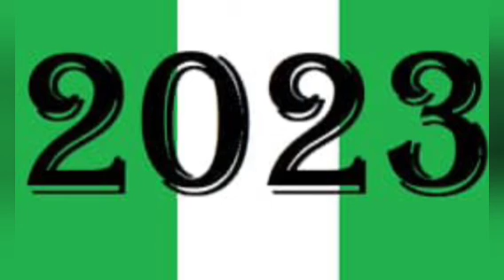There's Fire On The Mountain - FFK React As Gov Ortom, Wike Set To Dump DPD For...See For Your Self.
Atiku FFK Gov Ortom#Wike#PDP